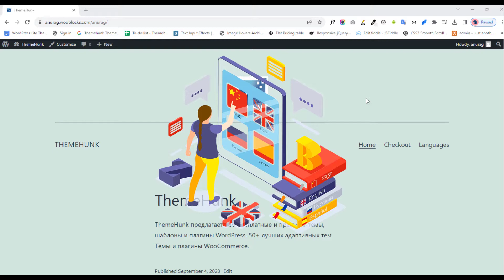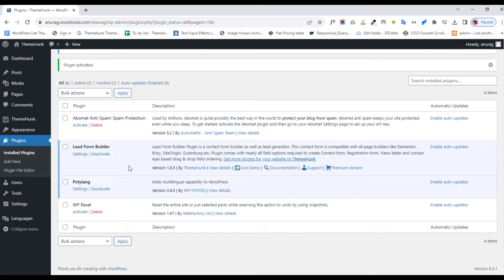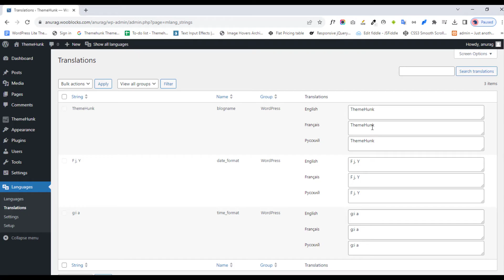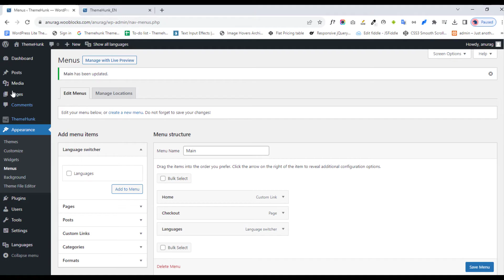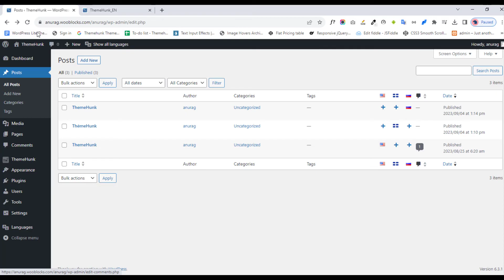How to add Language Switcher in WordPress Website | Add Polylang 2025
In this step-by-step tutorial, you'll learn how to add a language switcher to your WordPress website using the Polylang plugin. Whether you're building a multilingual site from scratch or looking to expand your existing website's reach to a global audience, Polylang makes it easy to manage multiple languages seamlessly.

Polylang is a versatile and user-friendly plugin that allows you to translate your website's content into multiple languages and provides visitors with a convenient way to switch between them. Follow along with our easy-to-follow instructions to enhance your website's accessibility and cater to a global audience.